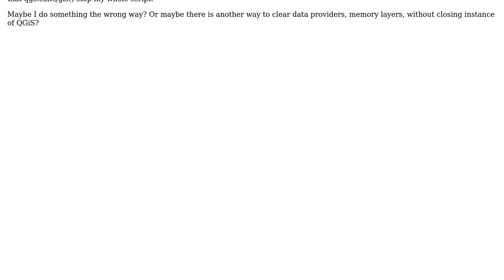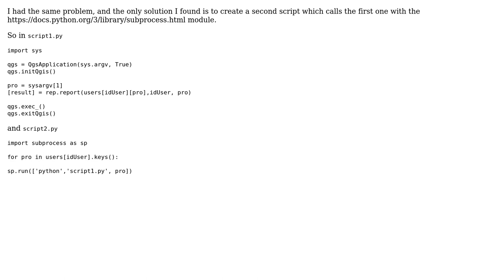GIS: Creating instances of QGiS in for loop in standalone python script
With thanks & praise to God, and with thanks to the many people who have made this project possible! | Content (except music & images) licensed under CC BY-SA | Music | Images & others | With thanks to user Stephen Rauch user Olaniag user Joles and the Stack Exchange Network Trademarks are property of their respective owners. You are responsible for your own actions.